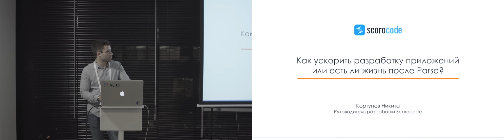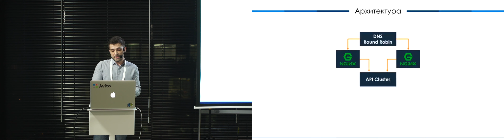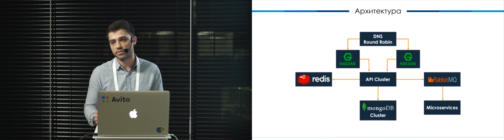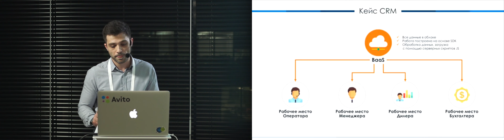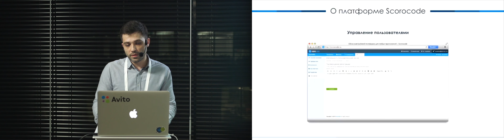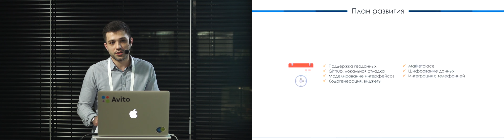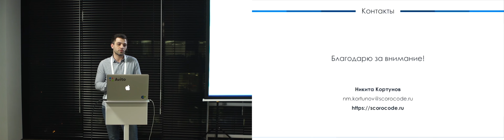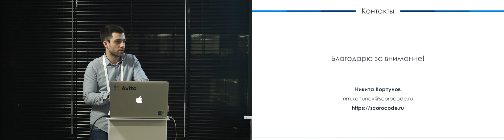Как ускорить разработку приложений или есть ли жизнь после Parse - Кортунов Никита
Никита расскажет о возможностях backend as a service, ответит на вопрос есть ли жизнь после Parse, поделится опытом разработки BaaS Scorocode, особенностями архитектуры и кейсами применения, как можно ускорить разработку с помощью BaaS.

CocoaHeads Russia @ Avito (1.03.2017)